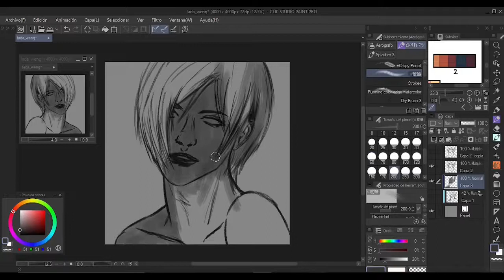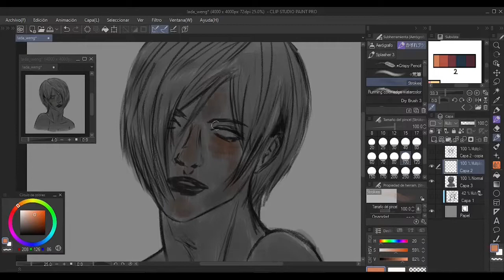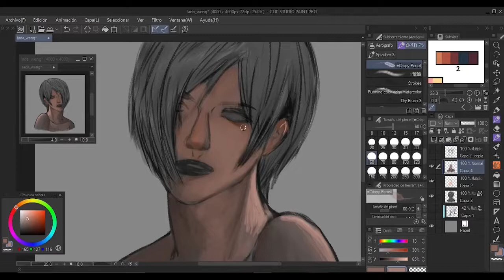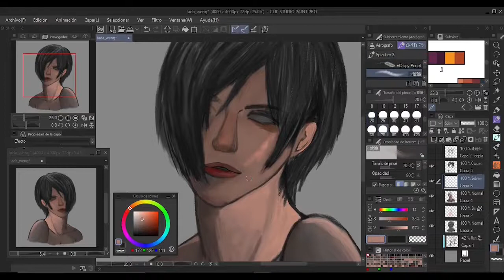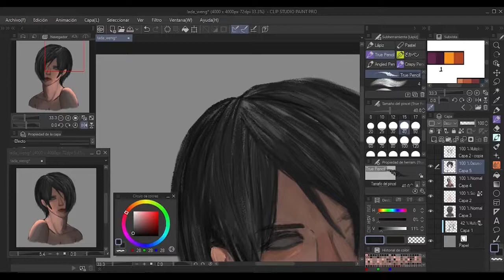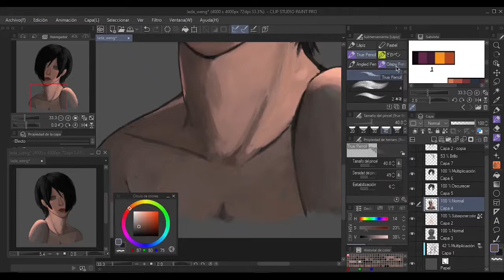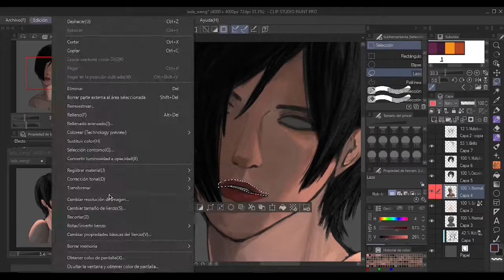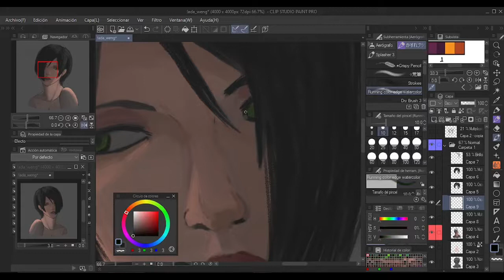Fan Art | Ada Wong [SpeedPaint]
Just because I love Ada Wong.